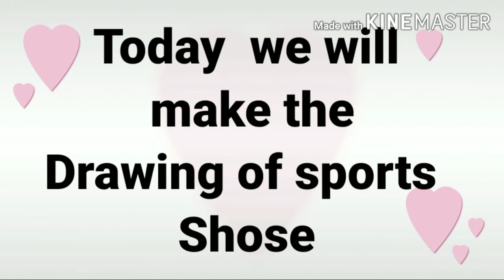Sport shoes sketch by pencil by the kids painting